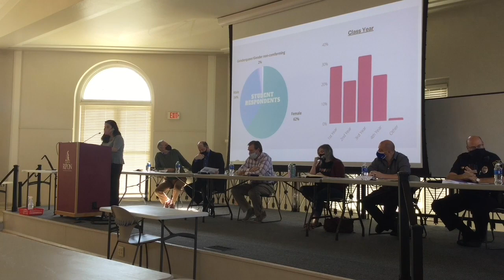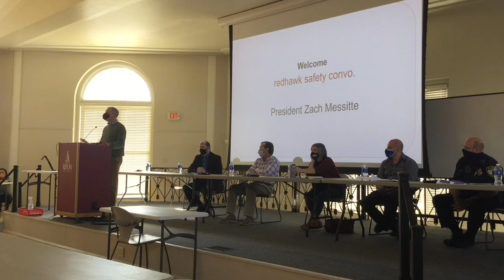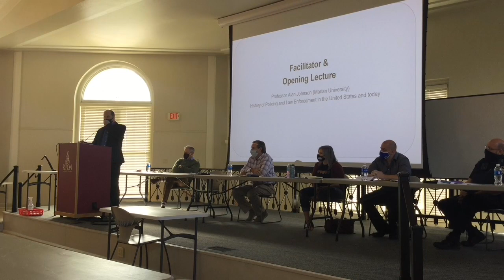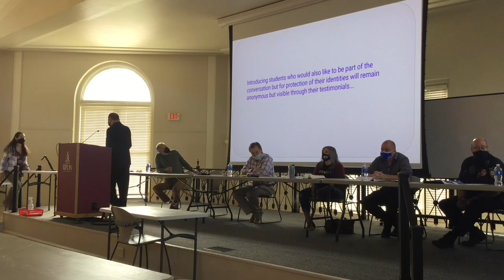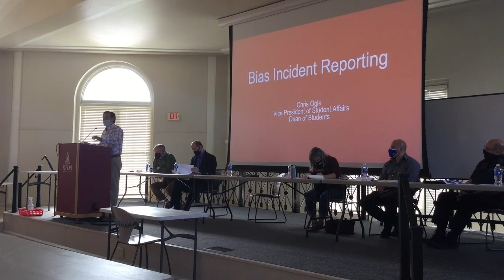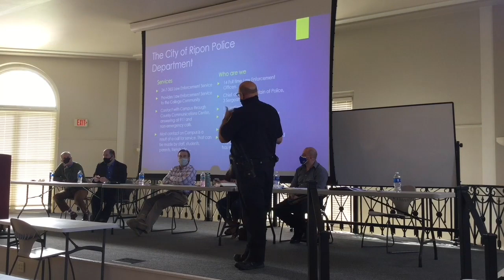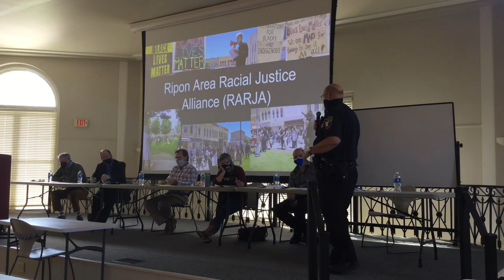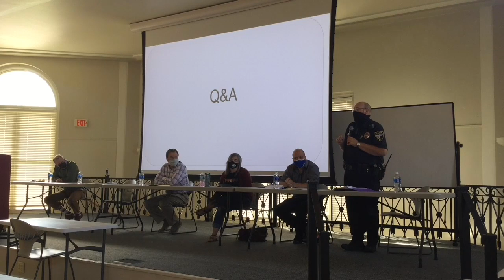Red Hawk Safety Convo. (Ripon College Center for Diversity and Inclusion)